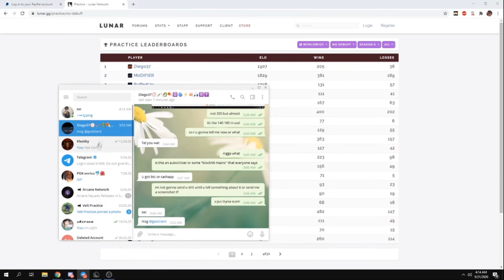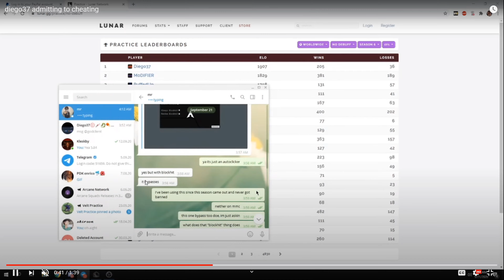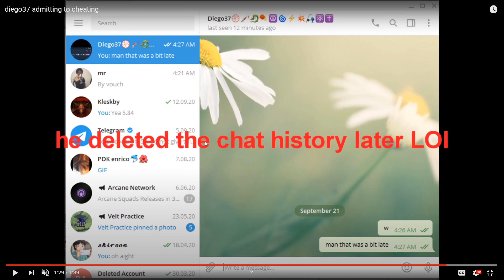6 Potting & Exposing #1 Player ($200 down the drain 😬)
#1 NODEBUFF SOONTM NOW THE GATES ARE DOWN

pack: deqap 64x64 v2
song: dunno if u ask I find, thank u Andrea for it

0:00 Intro
0:37 Evidence / Exposed
4:33 Demoslishing #1 Player